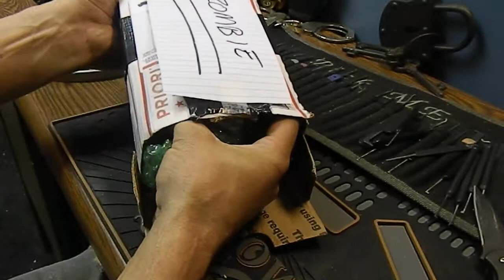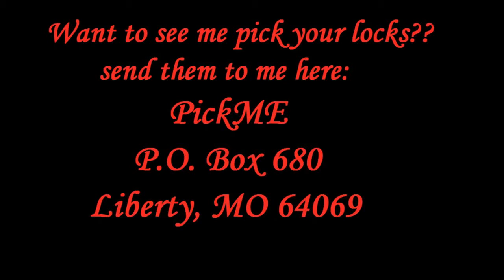(419)Awesome package from Zombie Lock &"Undead"(pinned by Zombie Lock) Spp'd and gutted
Thank you Zombie Lock for this awesome package!!